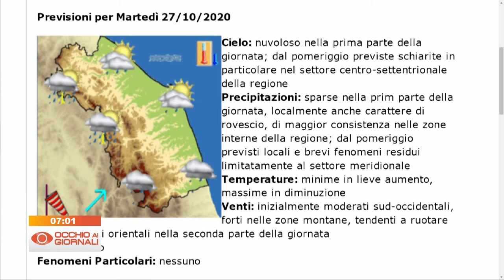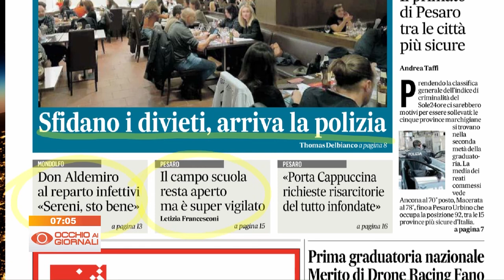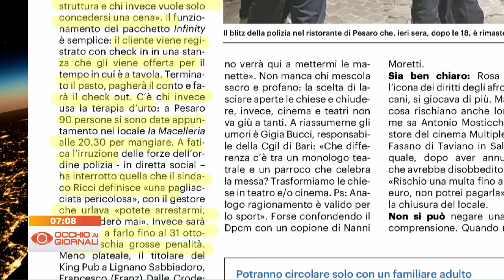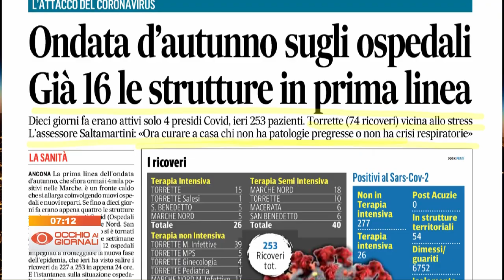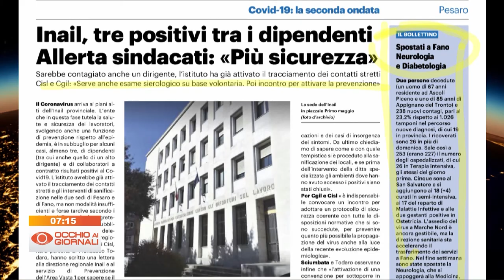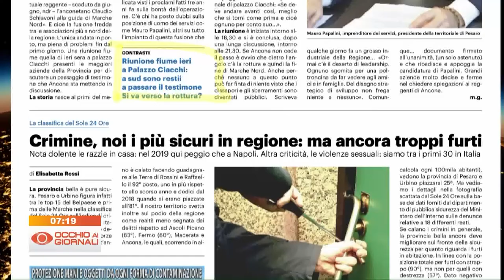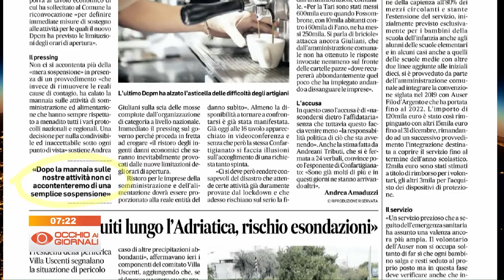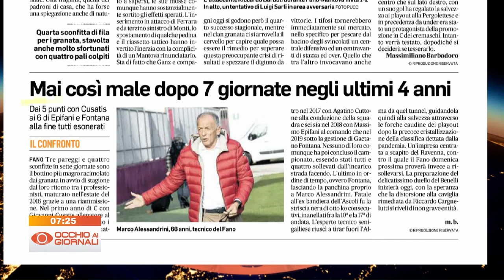Occhio ai Giornali 27 ottobre 2020